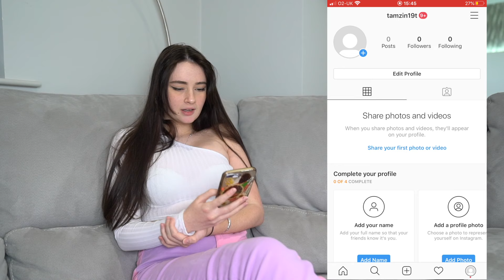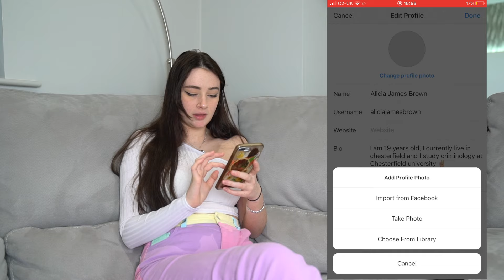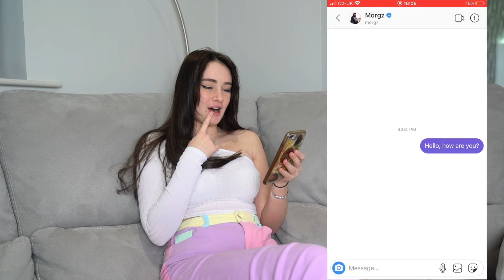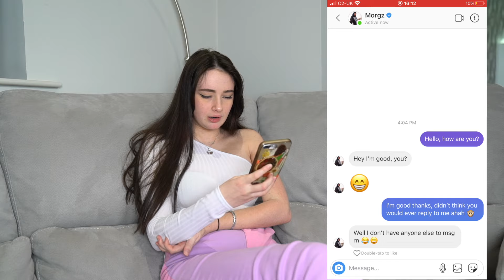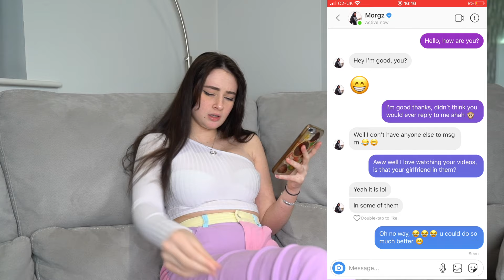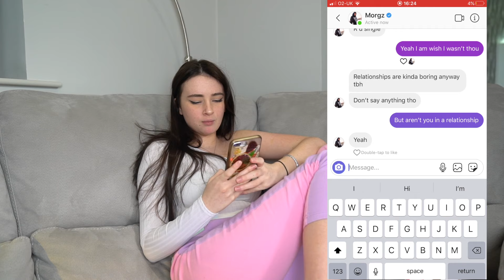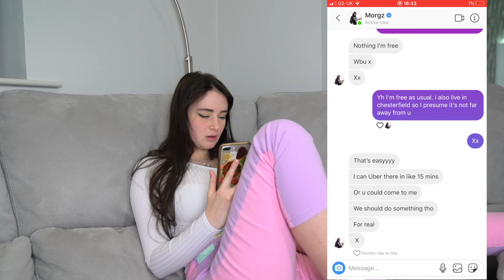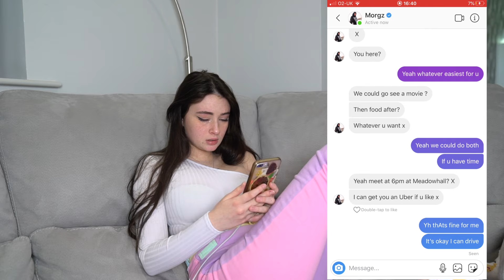CATFISHING My Boyfriend Morgz To See If He CHEATS! *Gone Too Far*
In this video I decided to catfish my boyfriend, to see if he cheats... you won't expect what he said.